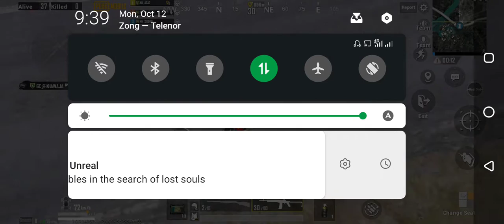Pub g mobile lover